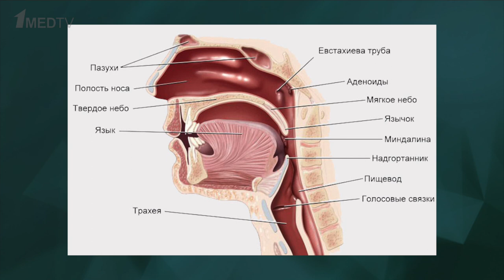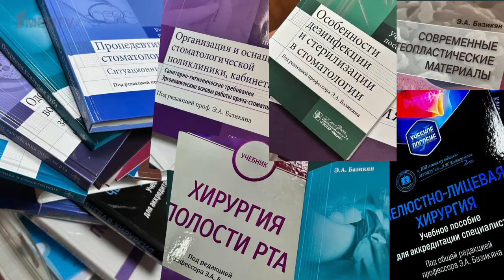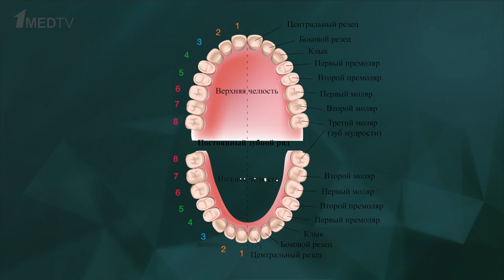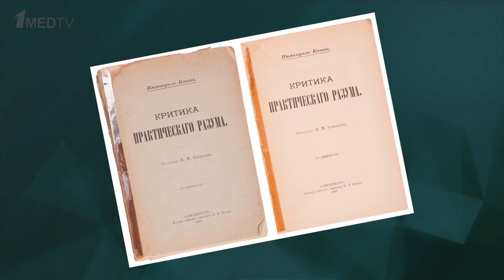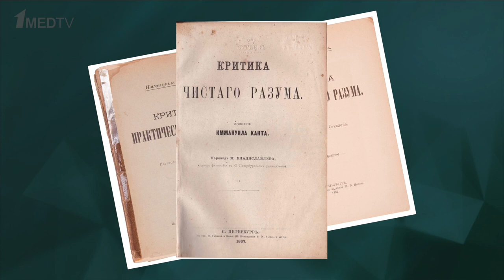Авторская программа «Быть врачом: привилегия помогать и спасать». Гость: Базикян Э.А.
Авторская программа Анастасии Данилочкиной «Быть врачом: привилегия помогать и спасать» – это беседа с приглашёнными гостями студии о значимых для собеседника событиях, повлиявших на его становление как личности и как врача. Каждая серия – это новая история врача, беседа о проведенных им операциях, о случаях спасения жизни и о том, что такое врачевание.

Гостем нового выпуска программы стал Эрнест Арамович Базикян – д.м.н., профессор, заведующий кафедрой хирургии полости рта, декан подготовки кадров высшей квалификации, Заслуженный врач РФ.

Эрнест Арамович представляет Московский государственный медико-стоматологического университет, история которого берет начало еще в XIX веке. Основным направлением работы МГМСУ им. А.И. Евдокимова была и есть подготовка квалифицированных врачебных специалистов.

В современном мире стоматология шагнула далеко вперед: стала возможной имплантация зубов и восстановление даже очень сильно разрушенного зуба, появились качественные пломбировочные материалы и современные инструменты.

Вместе с Эрнестом Арамовичем обсудим, какие возможности есть у стоматологов и хирургов сейчас, какие сложности еще остаются, а также как поддерживать здоровье и красоту улыбки.